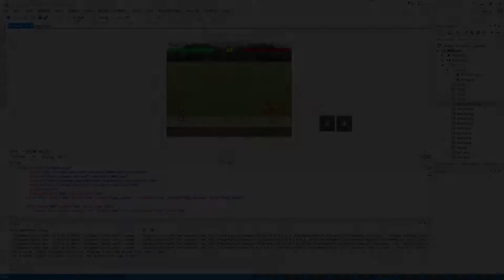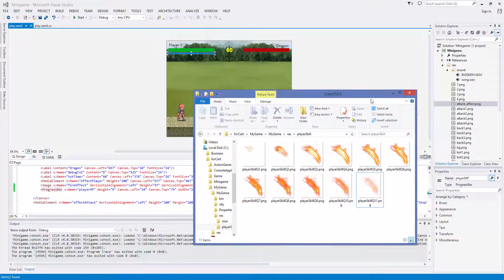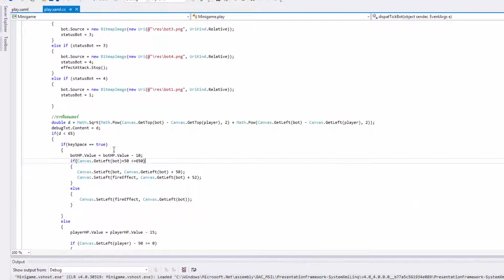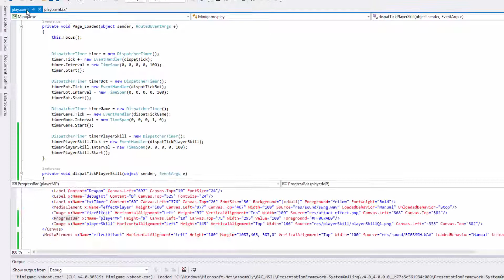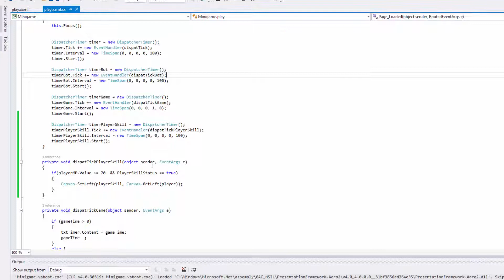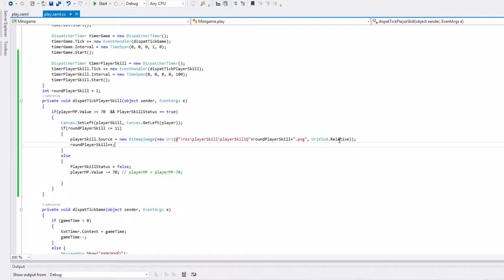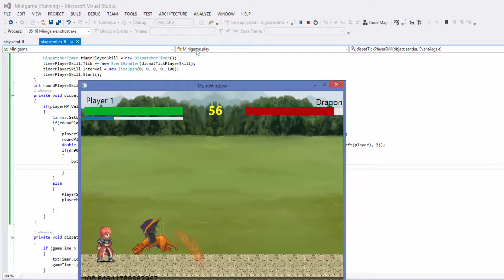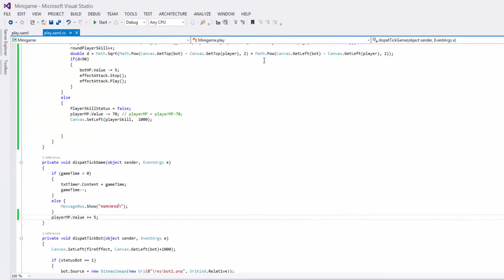เริ่มต้นสร้างเกมด้วยภาษา C# - Part 6 เพิ่ม Skill ขั้นเทพให้กับผู้เล่น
การสร้างเกมนั้นขาดไปไม่ได้เลยสำหรับทักษะหรือสกิล แปลกๆที่ทำให้ผู้เล่นนั้นเก่งขั้นเทพขึ้น ดังนั้นในวันนี้เรามาพัฒนาระบบทักษะของผู้เล่นในเกมกันเถอะ